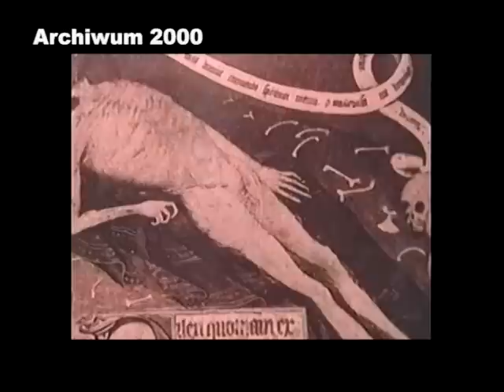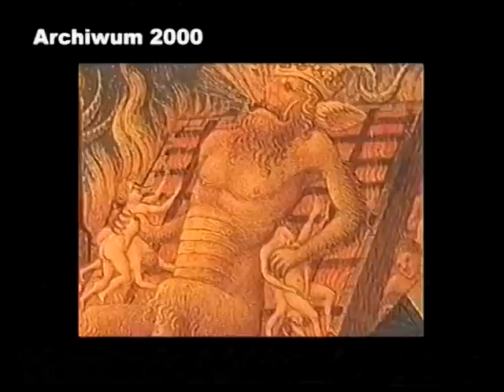Strach i trwoga!! Sonda uliczna z 2000 roku.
Boimy się choroby, śmierci, samotności i czego jeszcze? Strach ma wielkie oczy. A czego boją się mieszkańcy Bielska-Białej w 2000 roku?